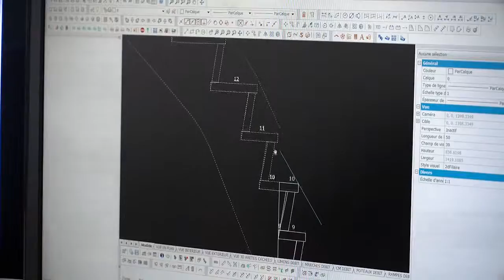Entreprise Génération Bois Menuiserie Sprimont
L'entreprise Génération Bois Menuiserie sprl, c'est avant tout la créativité au service de vos goûts pour la conception de tous vos aménagements intérieurs et extérieurs.
Nous créons chaque pièce sur mesure dans notre atelier de 1200 m² situé dans le zoning de SPRIMONT (en province de Liége) juste derriére chez ELOY et SPRIMOGLASS.

Cet espace sert également de showroom où vous pouvez directement choisir les matériaux et les formes désirés.

INFO

Rue du Roua  40
4140 Sprimont
0474/20.68.88